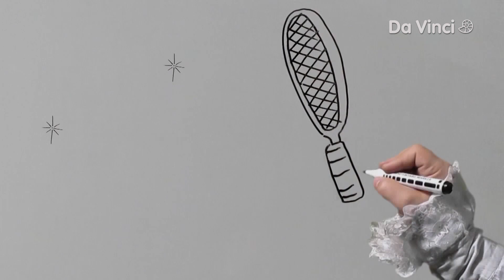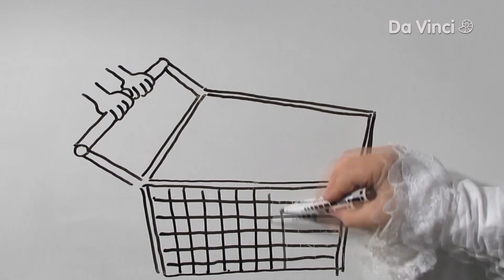Isaac Newton ve Hareket Yasası 🍎💨 | Dudak Uçuklatan Buluşlar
Dışarıdan müdahale edilmediği sürece durağan obje durağan kalacak, hareket eden obje hareketine devam edecektir. Bu cümle sana bir yerden tanıdık geliyor mu? Yoksa bu bir yasa mı?

Da Vinci Televizyon Kanalı, Afrika, Asya, Orta ve Doğu Avrupa’da olmak üzere 90’dan fazla ülkede, 18 farklı yerel dilde her yaştan meraklı zihinleri bir araya getirip, yaşam boyu öğrenmeyi destekleyen, yenilikçi ve özgün bir yayın yapmaktadır. Da Vinci, 2007’den bu yana, eğitim araçlarını da kullanarak, öğrenmeyi ailenin tüm bireyleri için heyecan verici bir deneyime dönüştürme çabasındadır. Da Vinci Televizyon Kanalı ve Da Vinci Kids Mobil Uygulaması, öğrenmenin katılım, bağlılık ve en önemlisi de eğlencenin bir arada tuttuğu hayat boyu süren, zamansız ve mekânsız bir yolculuk olduğu felsefesinden hareket eder. Da Vinci’nin en iyi eğitici eğlenceyi bulma yolundaki çabaları hiç bitmeyecektir. Çünkü keşfetmenin heyecanını ve öğrenmenin verdiği mutluluğu bilmektedir.

Da Vinci, Türkiye’de D-Smart 127. Kanal, Türksat Kablo TV 461. Kanal, Turkcell TV+ 98. Kanal ve Tivibu 126. Kanal’dan 24 saat HD yayın hayatına devam etmektedir.